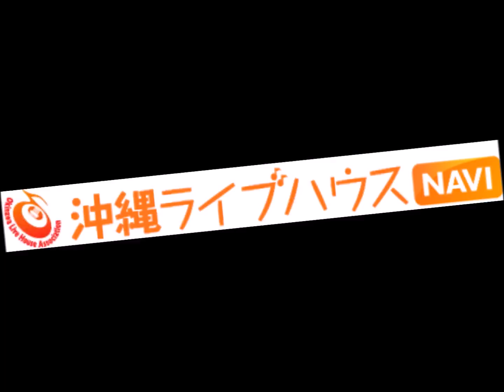0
movie : YoukoHeidy

2017/3/12